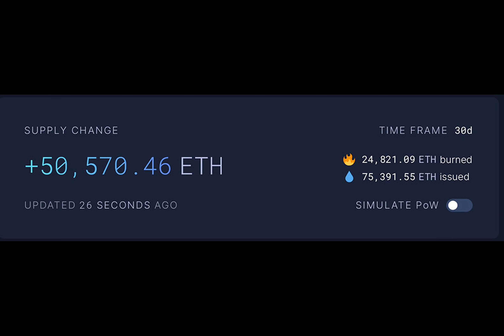Ethereum’s Low Gas Fees Cause 50L ETH Supply Surge in Just One Month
Have you ever wondered how the economics of Ethereum, once considered a deflationary asset, have taken an unexpected turn? Let's journey back to the vibrant world of cryptocurrencies and unravel the mystery surrounding Ethereum's recent surge in supply.